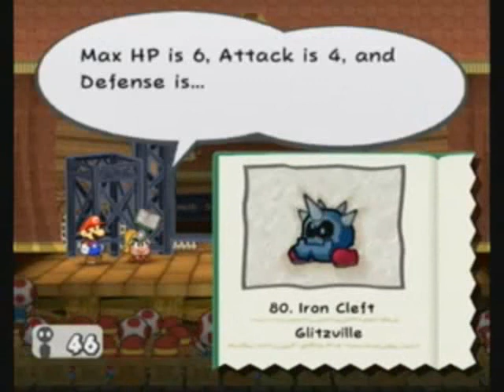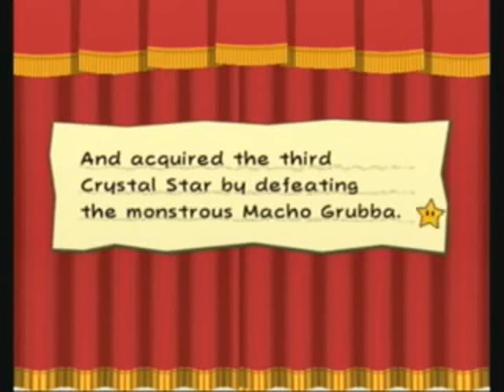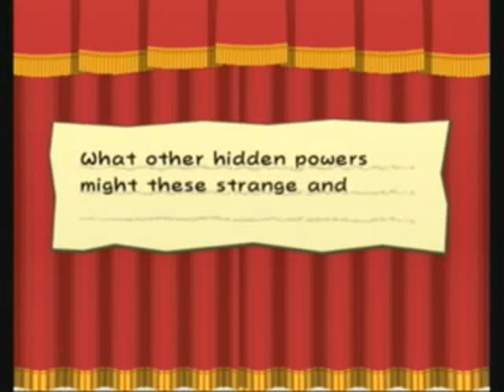Thousand Year Door (Stream) - [7] Chapter 3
(Originally recorded on October 16th, 2010)

Time to put our fighting skills to the test.